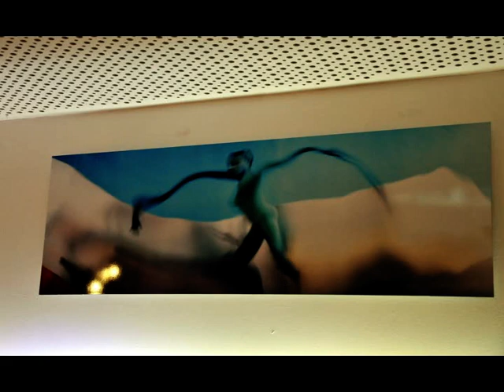Vernissage Aktsuggestions - Ingo Corrado Wessely , Phoenix Club Vienna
Vernissage Aktsuggestions, Ingo Corrado Wessely , Phoenix Club, Vienna, 1080
Lerchenfelderstrasse 35